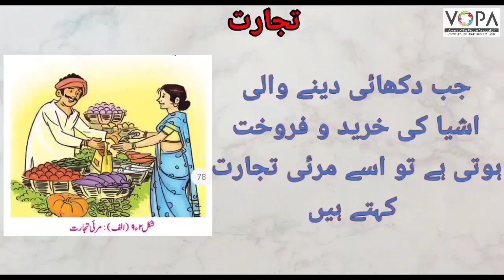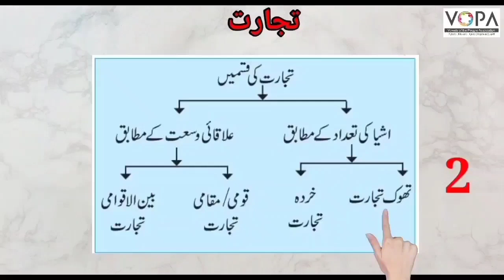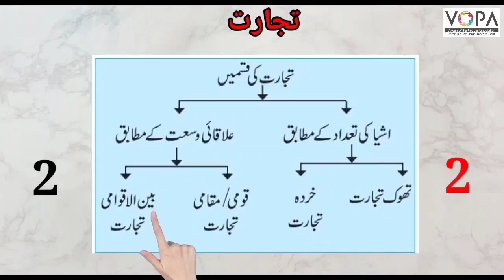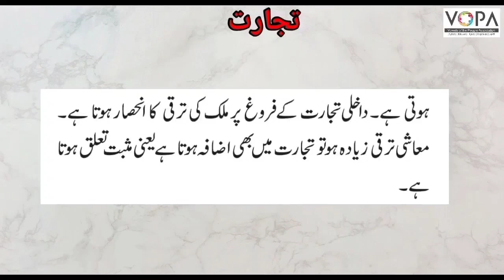9th | Geography | Chap No.9 | تجارت | V3 | VSchool